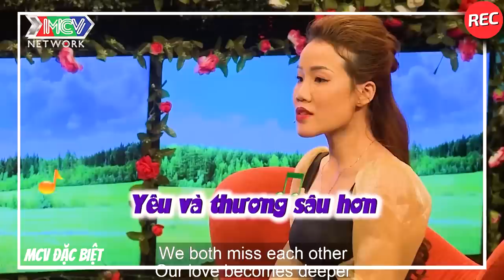Đại Gia Vác Bao Tải Quà Tặng Cả Trường Quay Siêu Hài Hước Làm Bạn Gái Cười Ngã Ngửa Không Nói Được